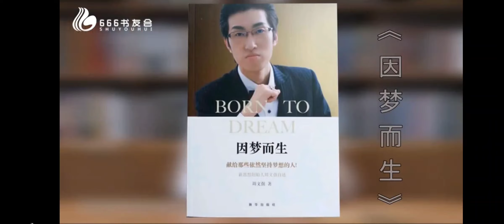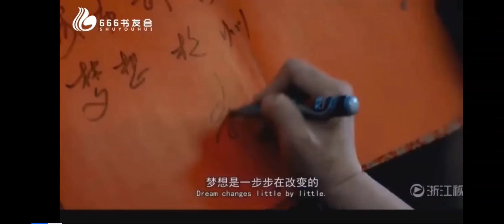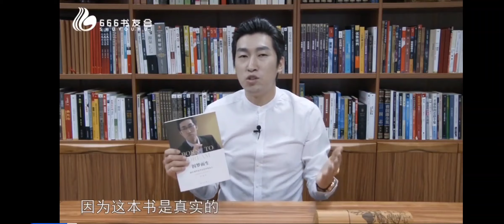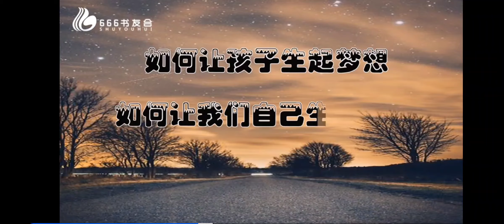周文强：因梦而生